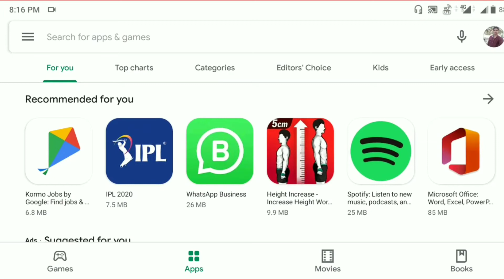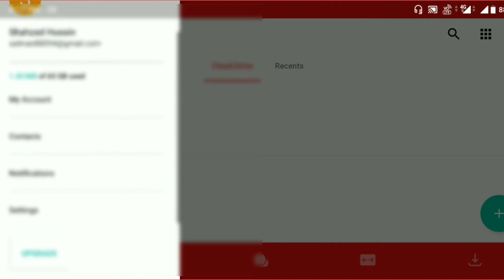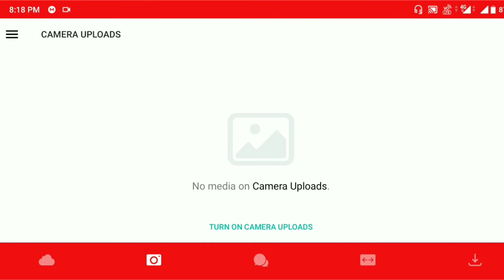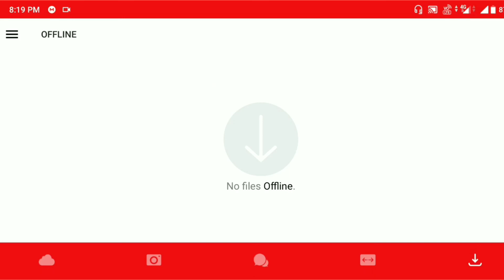50 GB Free cloud use kare WITH MEGA CLOUD.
Is video me hamne ye bataya hai ki

50 GB Free cloud use kare WITH MEGA CLOUD.

50 GB Free cloud use kare WITH MEGA CLOUD.

Cloud,

Mega Cloud,

Mega Cloud kaise use kare,

50 free storage use kare,

Sabse sasta free cloud use kare,